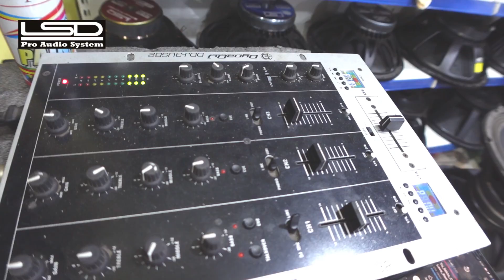Local is vocal !! Sound पसंद आये तो Like कीजिए!! LSD Dj System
LSD-900WATT TOP-55932+18% GST=66000 Rs
LOCAL IS VOCAL
BEST QUALITY SOUND
LSD Pro Audio System
Manufactured By :
Aarti Light Sound
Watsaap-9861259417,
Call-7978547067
Call Time-11Am 7PM
Rourkela {Odisha}
Dist-Sundergadh
Pin-769001